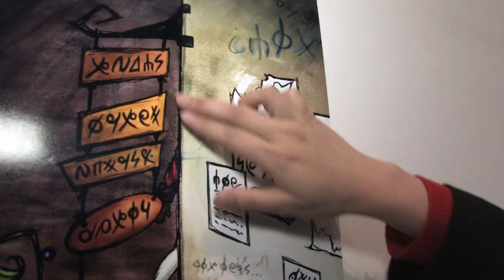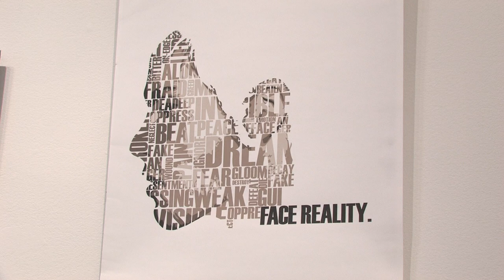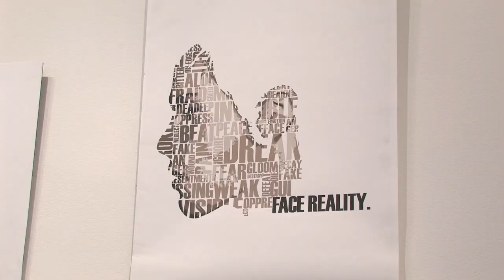Vancouver Biennale Big Ideas Art Exhibit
Over 20 schools from the North Shore and Vancouver are participating in the "BIG IDEAS"/Exhibit. "BIG IDEAS"/Exhibit is a student creative project, responding to the Vancouver Biennale art installations in the communities. This enrichment program is designed to inspire cross-media art creations and to challenge students to use art imaginatively in class.
Visit "BIG IDEAS"/Exhibits to see many amazing creative responses from the secondary school students from March to April at all these locations. Click on the venue names to access addresses and hours of operation.
  • March 8 to 27, 2011 at the Ferry Building Gallery and West Vancouver Museum, West Vancouver
  • April 8 to 23, 2011 at Cityscape Community Art Space, North Vancouver
  • April 16 to 28, 2011 at Vancouver Main Library Gallery, Sunset Community Centre and Roundhouse Community Centre.